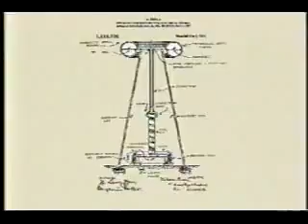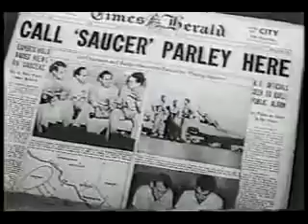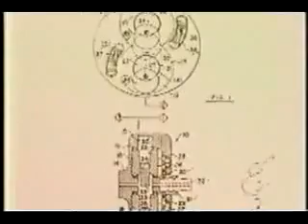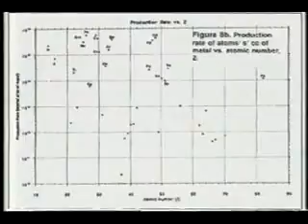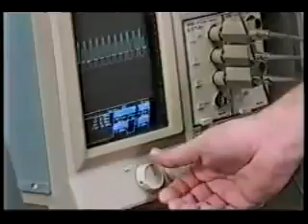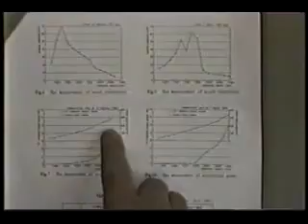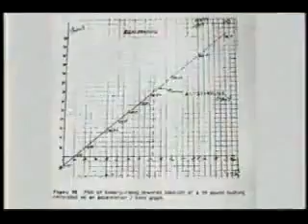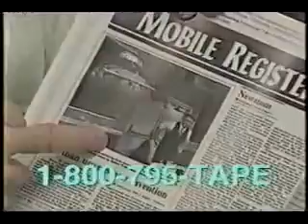Tesla The Race to Zero Point Free Energy